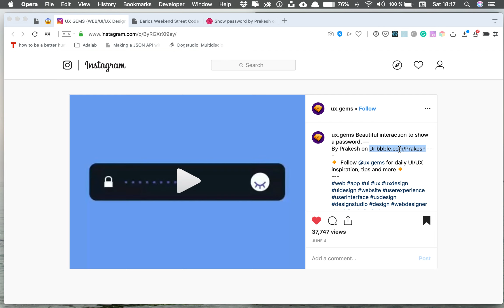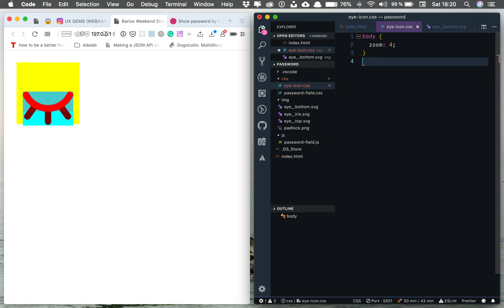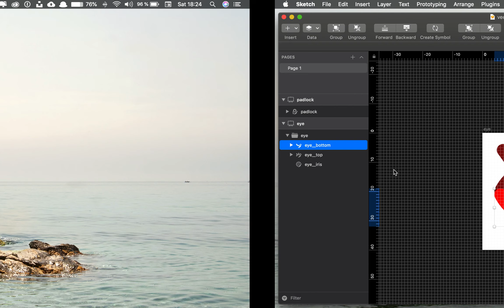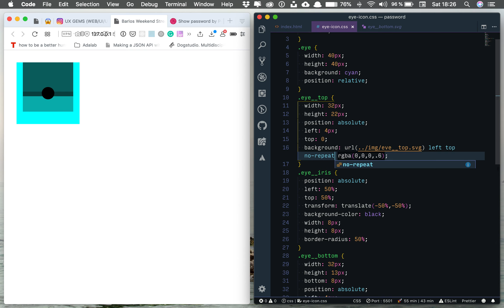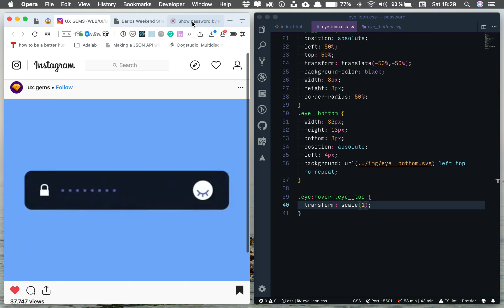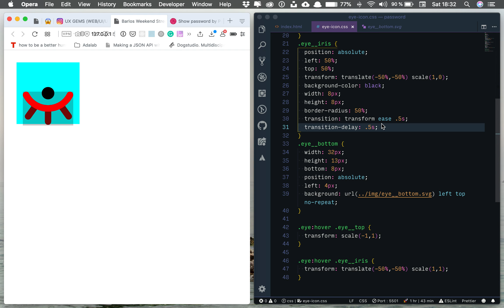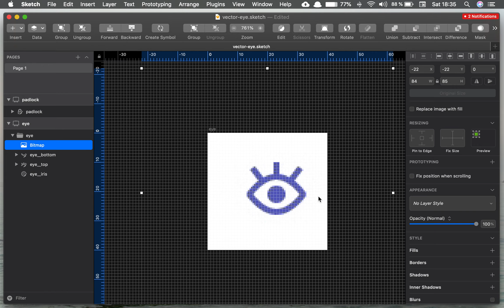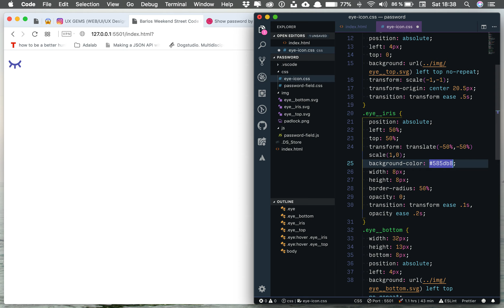Show password (1)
Este fin de semana vamos a implementar esta interacción de Prekesh

En este primer vídeo vamos a solucionar el tema del ojo.